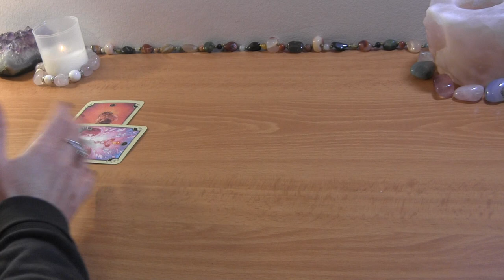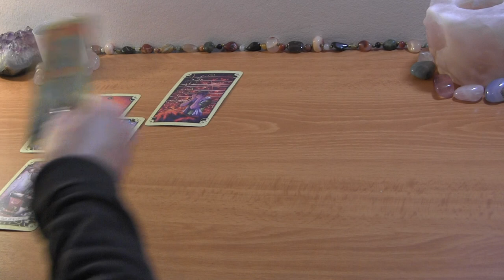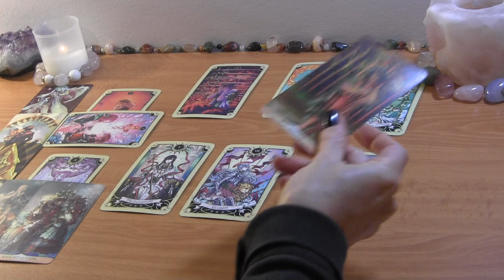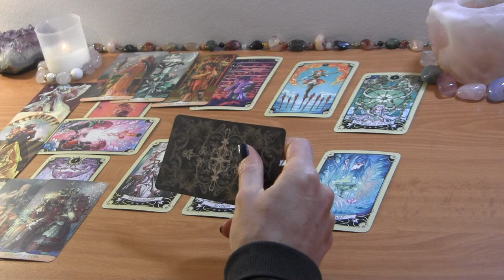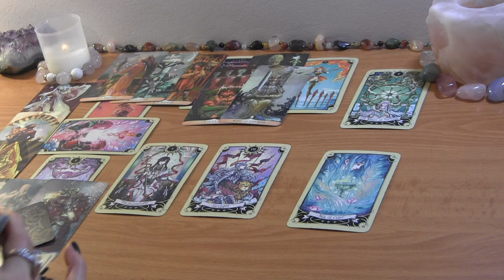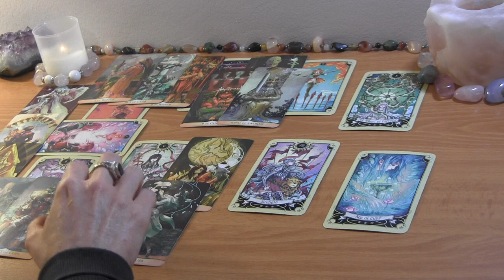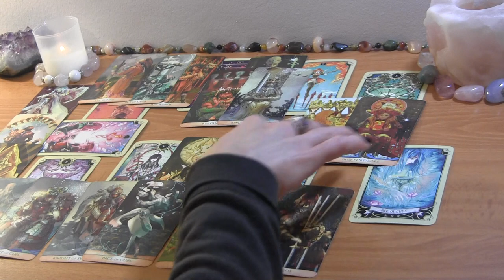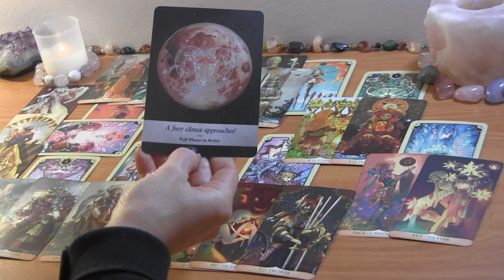TAURUS MID JANUARY: You’re Both Holding Back, But This is Real Love ❤️ Love Reading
TAURUS JANUARY TAROT LOVE READING

PERSONAL TAROT READING OPTIONS:
1.  BASIC LOVE READING ~30min $50
2.  EXTENDED LOVE READING ~45min $65
3. MINI-READING ~20min $35

  1. Reading option
  2. Your and your partner's first names, FULL DOBs  and current countries (if known)
  3. Brief description of situation (including if there is a 3rd party element to look into)
  4. Recent photos optional